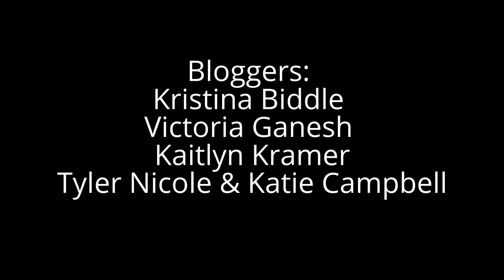Teen Musician, Actress & Author Shanaya Fastje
Inspirational singer, actress, fashion desginer, AND novelist Shanaya Fastje joins us for this edition of iaam In Your Living Room! Shanaya talks about her new screenplay, her inspiration for her career, and even gives us a performance of a new song! She's sure to be a huge hit so watch now!

Also, follow Shanaye on twitter at @Shanayefastje and visit her website at shanayafastje.com

See you for the next edition of iaam In Your Living Room!